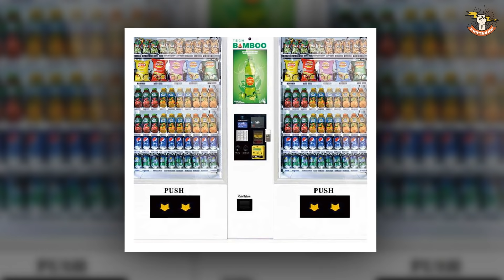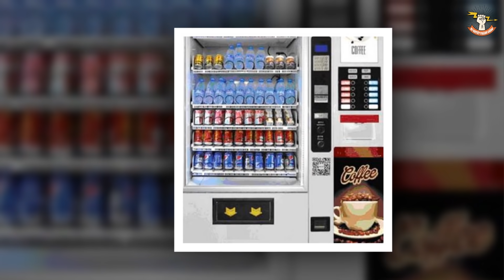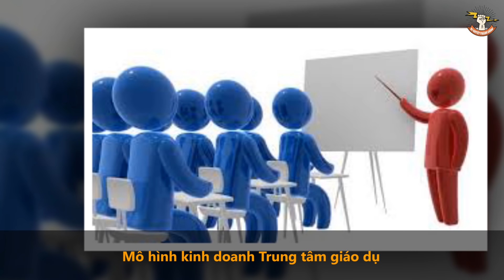Kinh Doanh Gì Để Làm Giàu? 7 Bí Mật Kinh Doanh Và Làm Giàu 2020 Bạn Nhất Định Phải Biết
Kinh Doanh Gì Để Làm Giàu? 7 Bí Mật Kinh Doanh Và Làm Giàu 2020 Bạn Nhất Định Phải Biết. Câu hỏi đặt ra là kinh doanh gì để làm giàu đây? BQTC xin chia sẻ với các bạn 7 bí mật kinh doanh và làm giàu 2020 mà bạn nhất định phải biết. Đây là 7 bí mật kinh doanh và làm giàu 2020 mà bạn nhất định phải biết để kinh doanh gì để làm giàu?